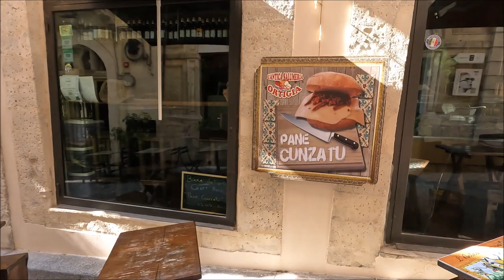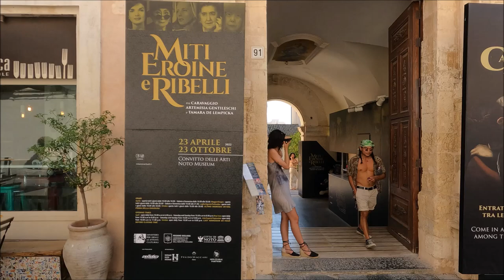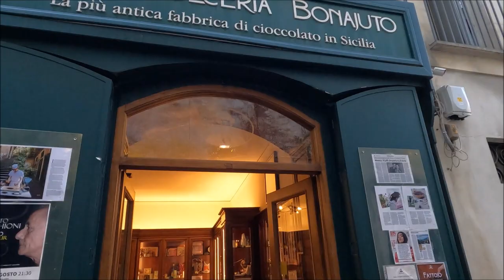SICILY Ultimate SLOW LIVING in some of the Most Touristy Attractions 🇮🇹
SICILY Ultimate Travel Guide | All Best Towns And Attractions

00:00 - 2:09 VALLE DEI TEMPLI, AGRIGENTO
2:10 - 3:47 TAORMINA
3:48 - 5:34 SCALA DEI TURCHI, AGRIGENTO
5:35 - 13:58 CATANIA
13:59 - 14:21 ETNA
14:22 - 17:28 FONTANE BIANCHE BEACH, SIRACUSA
17:29 - 24:06 ORTIGIA, SIRACUSA
24:07 - 25:54 NOTO
25:55 - 27:02 MODICA
27:03 - 28:03 STRETTO DI MESSINA